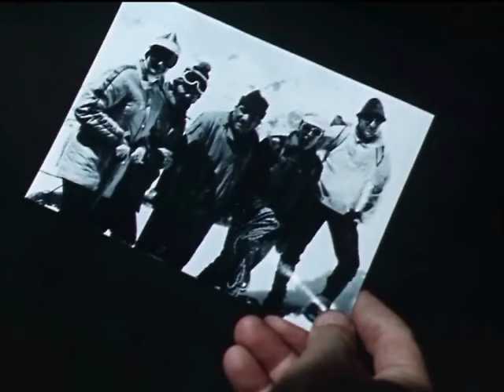Снег в трауре (1978 год) драма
В альпийской деревушке живут два брата — Исай и Марселин. В горах происходит крушение пассажирского самолета. Марселин уговаривает Исая подняться к месту катастрофы, чтобы собрать ценные вещи погибших. Поднявшись к обломкам самолета, братья обнаруживают тяжелораненую девушку-индуску. Исай пытается спасти ее. Марселин удерживает брата, девушка может рассказать, кто подобрал ценности погибших. Герои оказываются перед сложным нравственным выбором...